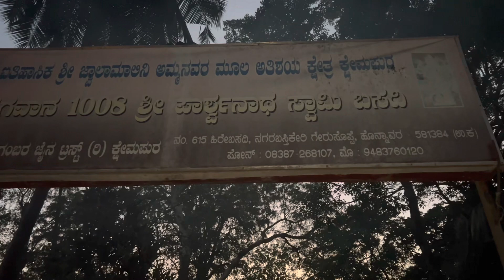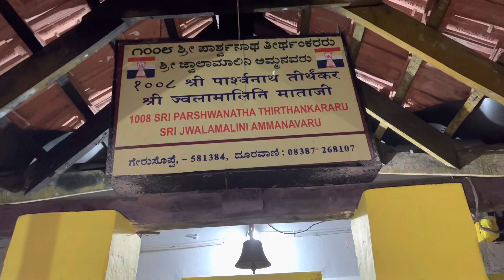ಚಿಕ್ಕಮ್ಮ ಬಂದಾಗ ತಮ್ಮ ಎಲ್ಲಿಗೆ ಕರಕೊಂಡ ಹೋಗಿದ್ದ/ಅಮ್ಮ ಮಾಡಿದ ಹಳ್ಳಿಯ ತಿಂಡಿ/ಗಾಂಧಾರಿ ಮೆಣಸು ಹೇಗಿರತ್ತೆ ನೋಡಿ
:- ಇದನ್ನು ಒಮ್ಮೆ ಮಾಡಿ ತಿನ್ನಿ ಖಂಡಿತ ಮತ್ತೆ ಮತ್ತೆ ಮಾಡತ್ತಿರಿ

:- ಕಬ್ಬಿನ ಹಾಲಿಂದ ಮಾಡಿ ಆರೋಗ್ಯಕರ ಗೆಣಸಲೇ

:- ಹಬ್ಬಕ್ಕೆ ಮಾಡಿ ಈ ಸುಳಿಕಡಬನ್ನು (ಗೆಣಸಲೇ)

:- ಗೇರಸೊಪ್ಪಾ ಜೈನ ಬಸದಿ ಪುರಾತನ ದೇವಾಲಯ